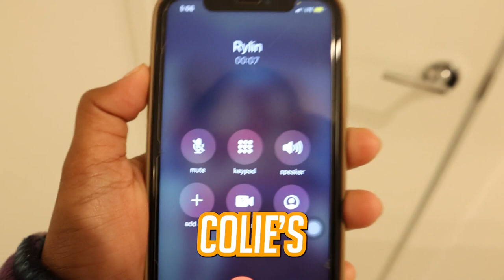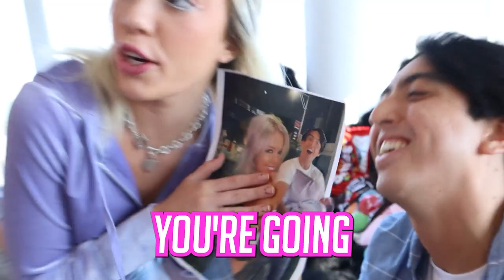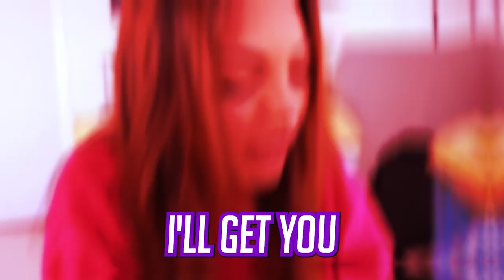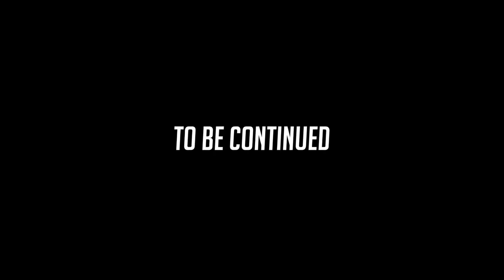My Toxic Ex-Boyfriend Used A Love Potion On Me...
What's up Colie’s Club!! In todays vlog, My Toxic Ex-Boyfriend used a Love Potion on me... Watch till the end to see what happens when I found out!!